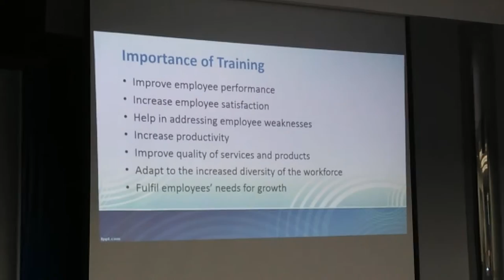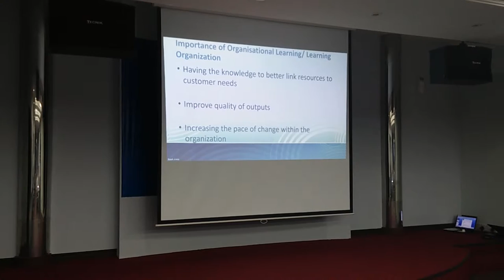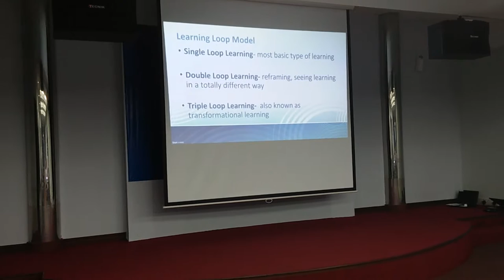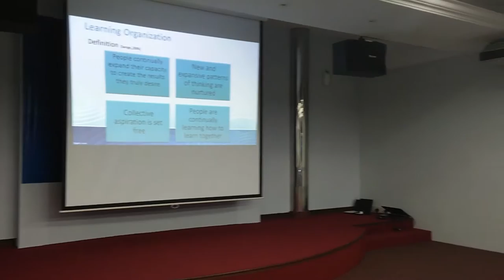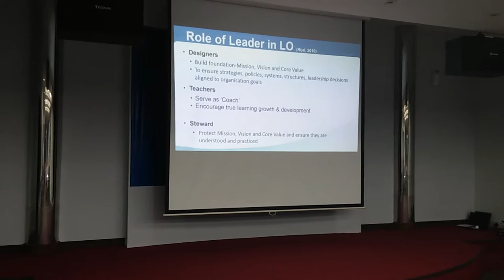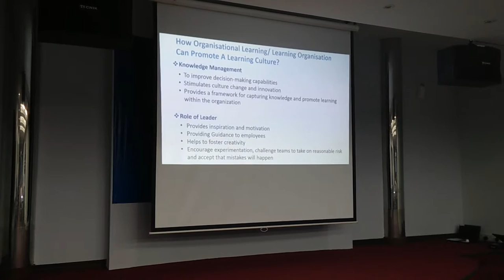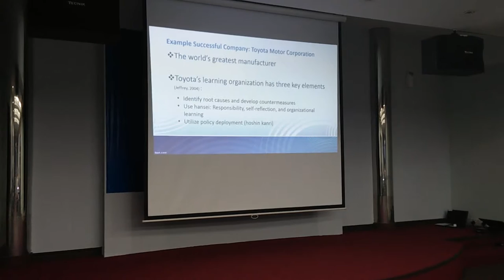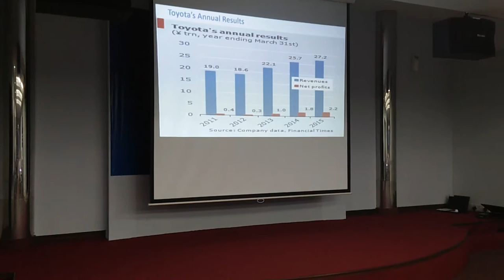Task B Training Programme: Organisational Learning / Learning Organisations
UOS: UGB352 LEARNING AND DEVELOPMENT
Module Leader: Kym Drady
Module Lecturer: Adeline Sim Geok Wha
Student Name: Cindy Sim Ling Eng
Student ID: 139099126